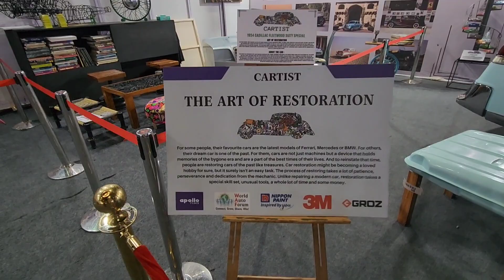Auto Expo 2023 | Tata Harrier EV | Suzuki Jimny | MG Gloster 4×4 | Innova Hycross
Auto Expo 2023 | Tata Harrier EV | Suzuki Jimny | MG Goster 4×4 | Innova Hycross

Hello dear, thanks for coming on my channel. 🙏😊

My name is Prashant Vig & I share my experience & day to day life with you guys,
I own a gym (FIVE TOWN CLUB) in Udaipur, Rajasthan.